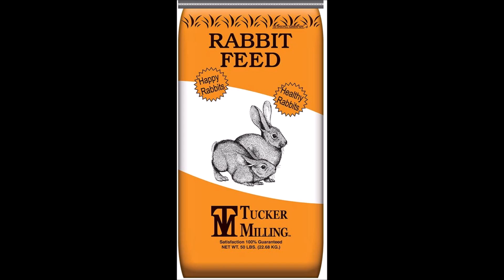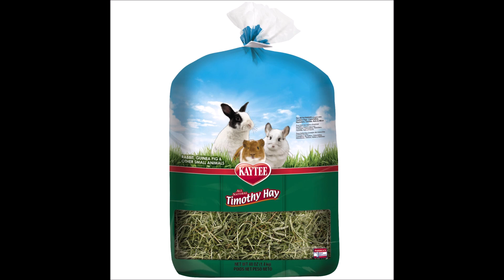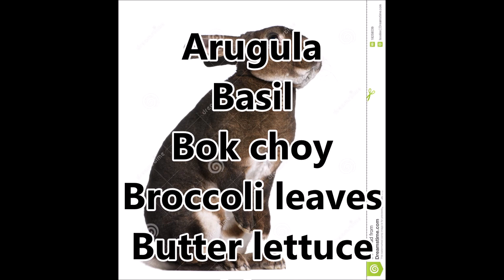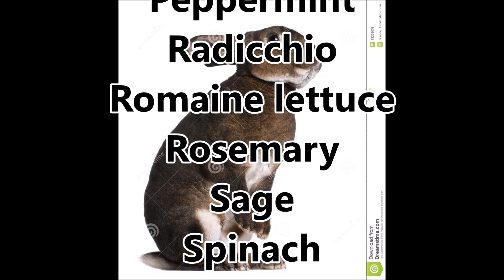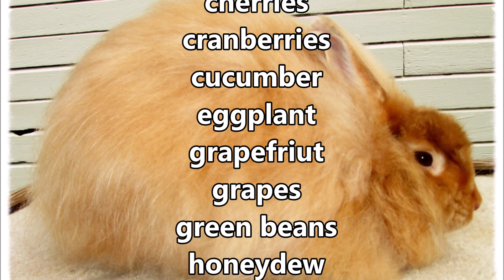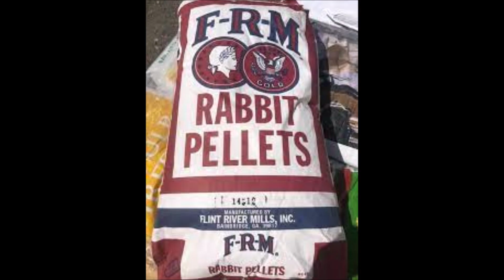RABBITS 101 WHAT TO FEED YOUR RABBITS